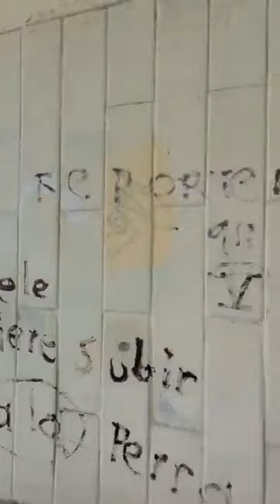M. M. del Llano, y Galeana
No es un estado comunista, ni socialista, ni gobernado por la izquierda! Es la capital industrial del país @mtygob y gobernada por @colosioriojas y para evitar suspicacias estaba igual o peor con Adrián de la Garza! Qué opinas?